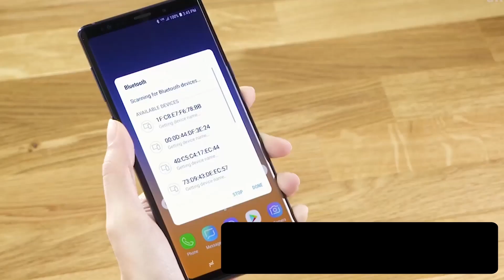Samsung - How To - Galaxy Watch: ¿Cómo conectar tu reloj a tu smartphone?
Ahora que tienes tu GalaxyWatch cónectalo a tu Galaxy vía bluetooth con estos simples pasos!